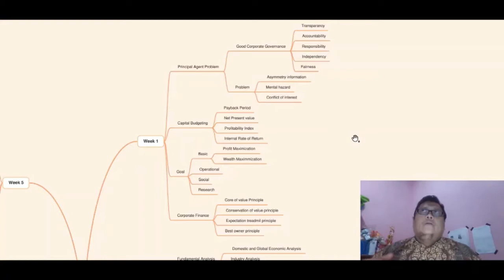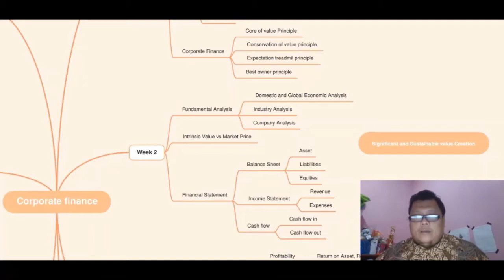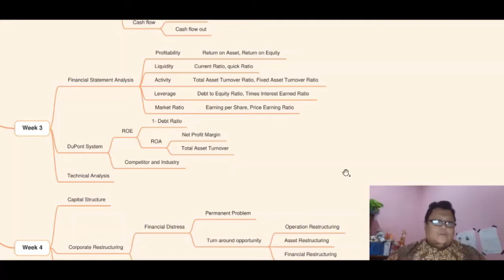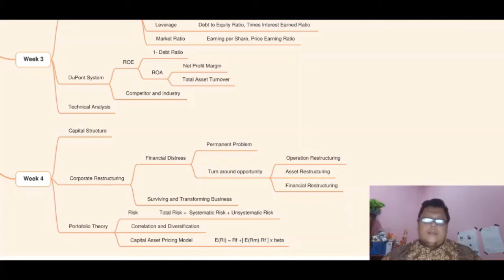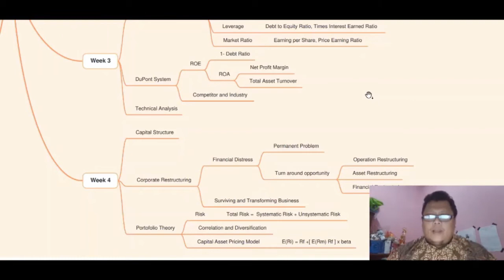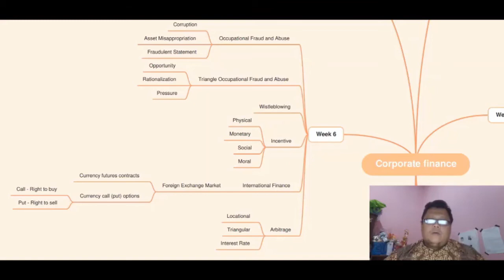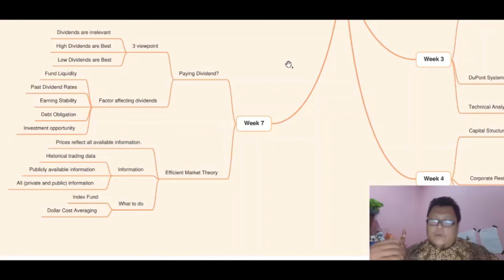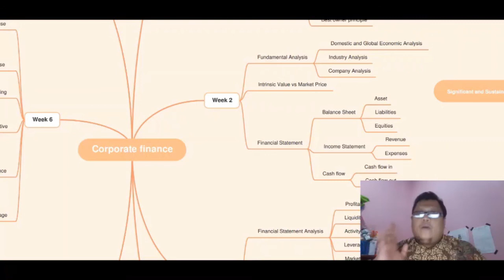Summary of Corporate Finance Class at IPMI International Business School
Summary of 7 Week of Corporate Finance's Class at IPMI International Business School.

Lecturer: Prof. Ir. Roy Sembel, MBA, Ph.D, CSA